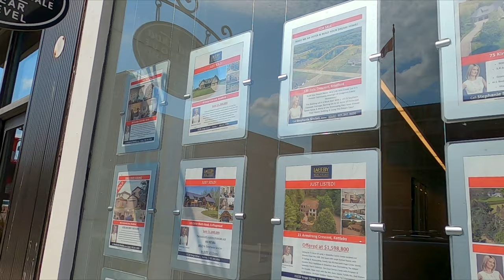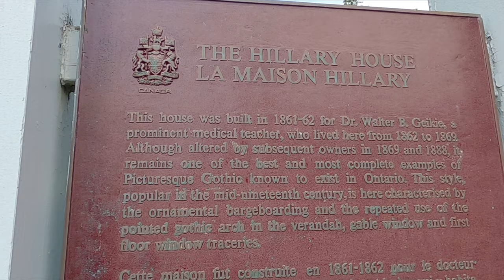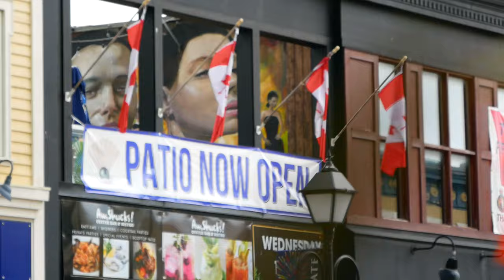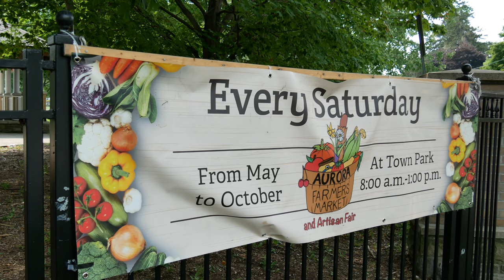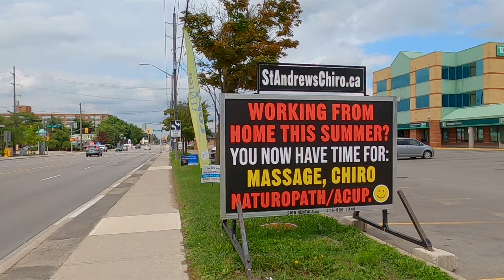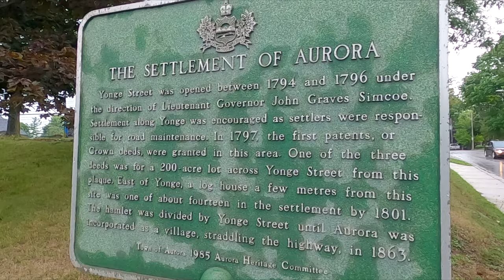AURORA Ontario Canada Travel - Historical town in Toronto area 4K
In this video I show some beautiful homes and home decor in Aurora Ontario Canda,  area, as well as garden decoration around houses. I love this area and homes, it makes me feel good, happy, calm, relaxed and full of love. Aurora is a town in central York Region in the Greater Toronto Area, within the Golden Horseshoe of Southern Ontario, Canada. Records from 1885 describe Aurora as the largest village in the county an enterprising and stirring business community with several factories and mills, five churches